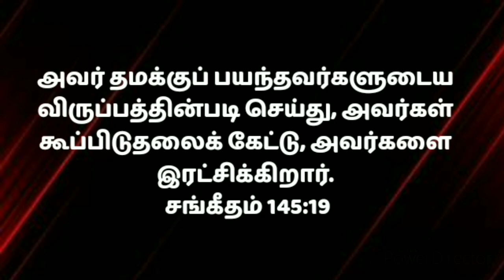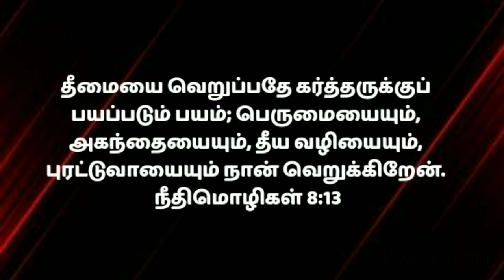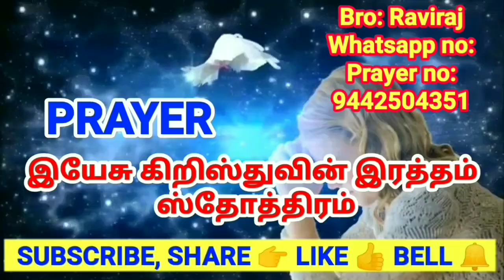Today Bible Verse in Tamil |Today Grace Word |Today's Bible Verse |How to get the blessings/24/8/21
Here is some Today Bible Verse (24/8/2021). You can use this today's bible verse in Tamil for motivation. Today's Bible verse you are looking for today to share these gods' words with your friends and families. Browse our collection of God's word for you today and Tamil bible verse. Give a sneak peek at these bible verses about today and know the true meaning of today!

There is a better way to start your day off right than to be guided by the word of God. beginning your day in the Promise word. is the best way to have a great day. beginning start your day Tamil Christian message and meditation

Listen to this video to receive the blessings of daily Bible verse.  Listen to a Bible verse today that will help you to grow in your faith.  This will help you to be saved when you ask daily.  Bible study will be a blessing to you today.  Christian message will help you to grow in faith in your life.  We meditate on prophetic words from scripture.  We are blessed when we obey the scriptures.  Ask this to receive your Bible promise today.  You can learn how to meditate on Bible verse.  Listen to gracious words every day.  The Word of God is for you.  The words of Jesus Christ are for you today.  The Holy Spirit speaks to you.

Cause me to hear thy lovingkindness in the early morning; for in thee do I trust: cause me to know the way wherein I should walk; for I lift my soul unto thee. Psalms 143:8

Blessed is the man that loves the law of the Lord, and meditates in his law day and night.
Psalm 1:2

At noon, and noon, I will meditate and cry; He will hear my sound. Psalm 55:17

How much I love your law! Day full it s my meditation. Psalm 119:97

Mine eyes prevent the night watches, that I might meditate in thy word. Psalms 119:148

ஒவ்வொரு நாளும் நாம் தேவனுடைய வாக்குதத்தம் மூலமாய் இந்த புதிய நாளை நாம் தொடங்கும் போது தேவன் நம்மை ஆசீர்வதிப்பார், தேவன் நம்மை பாதுகாப்பார், தேவன் நம்முடைய எல்லா தேவைகளை சந்திப்பார், அவர் வாக்குத்தத்தம் செய்தவர், வாக்கு மாறாதவர் அவர் ஜீவனுள்ள தேவன்.
Welcome to Devan Aruliya Appam Ministry and Raviraj.God has anointed the Man of God, Raviraj to reach out to millions around the world with the word. His teachings have been impacting many people and strengthening their spiritual lives.

Our Account Details:
Account name: RAVIRAJ
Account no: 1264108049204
IFSC CODE: CNRB0001264
Bank: Canara Bank
Branch: UVARI BRANCH (1264)

Today's Blessing | Today Blessing
blessings words
blessing today prayer
jesus blessing prayer in tamil
begin your day with god's blessing